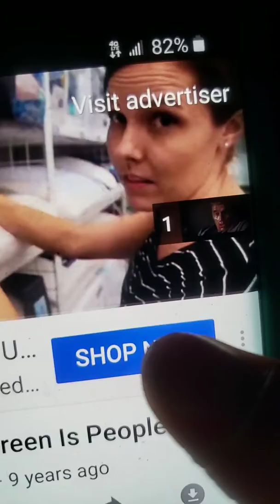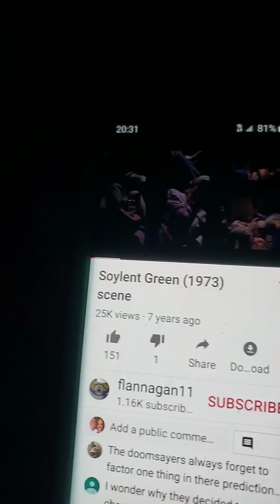There's people inside of our SOIL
Go ahead and watch this movie people